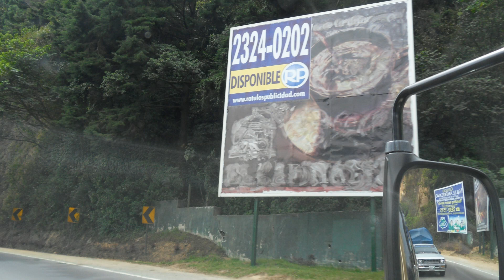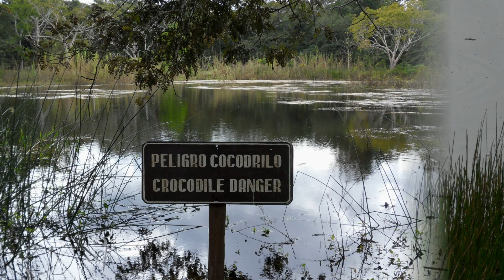Erbe der Mayas, Weltkulturerbe Antigua und mehr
In Zentralamerika gibt es einiges zu sehen und zu erleben. Die Maya haben um 200 im heutigen Guatemala in der Nähe von Flores in Tikal eine Tempelanlage erbaut mit der höchsten Tempel-Pyramide des Kontinents, heute im Dschungel gelegen und von ihm zum Teil überwuchert.

In Zentralamerika ist alles anders. Laut Baedeker hat der Februar im Durchschnitt vier Regentage. Das Wetterphänomen „El Ninjo" (der Junge) ist berechenbar, aber 2012 herrschte im Februar "La Ninja" (das Mädchen) und da ist alles anders, jedenfalls nicht so einfach vorhersehbar, sagen die Indigenas.

Im September 2012 brach der Vulkan Fuego am Rand von Antigua aus. Antigua wurde um 1500 von Spaniern gegründet und im Herbst 1527 und im März 1541 von Erdbeben so stark heimgesucht, dass die Stadt verlassen wurde. Erst 1773 wurde sie wieder besiedelt und ist heute UNESCO Weltkulturerbe.

Von den Mayas, die Vorfahren der heutigen Indigenas, die Zentralamerika wesentlich geprägt haben, haben wir einiges geerbt: Kartoffeln, Mais, Bohnen, Kakao, (der wichtigste Grundstoff von Schokolade), Kaugummi, Kürbis/­Squash/­Pumpkin/Zucchini, aber auch Tabak. Über 75 % der Guatemalteken sind heute Indigenas, sie sprechen die neben Spanisch 22 unterschiedliche Maya-Dialekte. In der Regierung sind sie unterrepräsentiert.

Die Aufzeichnung des Maya-Kalenders endet am 21. Dezember 2012. Da steht die Sonne zusammen mit Mond und Jupiter in einer Reihe und die Achse dieser Sternen-Konstellation zeigt genau durch den Mittelpunkt unserer Milchstraße, der Galaxie, der unser Sonnensystem ja angehört. Diese Tatsache haben die Maya bereits vor ca. 600 Jahren vorausberechnet, eine erstaunliche Leistung. Weitere Deutungen haben sie nicht dazu geliefert, heute kursierende sind also reine Spekulation heutiger Menschen.

Die Kultur hat sich weiterentwickelt. Als ich an der Riviera Maya in Yucatan am Strand nach einem Mittagsschlaf langsam wach wurde, sah ich die Welt plötzlich mit ganz anderen Augen. Da liefen Menschen in alle Richtungen umher. Eines hatten sie gemeinsam: sie trugen Gläser. Da der Mensch zwei Hände hat, trugen etliche zwei oder mehrere Gläser mit eiskalten Getränken. Mixgetränke mit sehr unterschied­lichen, kräftigen Farben: weiß, rot, grün, blau. Nordamerika ist es Sitte, sogenannte Softdrinks, natürlich stets angereichert mit vielen Eiswürfeln eiskalt spazieren zu führen. Hier waren es vorzüglich Drinks mit zerschlagenen Eiswürfeln angereichert mit bunten Zusätzen und Namen wie Bahama Mama, Margarita, Bloody Mary, Pina Colada usw. Warum so viele Menschen sich vorsorglich eisgekühlt vor dem Verdursten schützen, war mir bisher keiner Frage wert, jetzt stand sie im Raum, der regen-trächtige Himmel von La Ninja war wohl kaum der Grund. Weder aus der Überlieferung der guatemaltekischen Maya noch vom den Maya der Yucatan-Halbinsel sind solche Glasträger bekannt. Ging man früher nach draußen in die frische Luft, so ist es hier meist umgekehrt. Es ist hier in der Regel innen viel kälter als draußen, besonders in Kleinbussen und Taxis, In einem Kühlschrank ist es fasst ebenso kalt.

Wer hat dafür die Basis geschaffen: Carl von Linde. 1868 wurde er als außerordentlicher Professor an die neue Polytechnische Hochschule München berufen, wo er seine bahnbrechende Kältemaschine entwickelte. Den Klimawandel und die beschriebenen kühlen Lösungen hatte er sehr wahrscheinlich nicht im Fokus gehabt.

Ob nun die von den Mayas für den 21. Dezember 2012, vorhergesehene Sternen-Konstellation oder der Energieverbrauch, z. B. für die geschilderten „kühlen Lösungen", mit Hilfe der Kühlmaschine von Carl von Linde das unberechenbare „La Ninja"-Problem hervorrufen, oder noch ganz andere Phänomene, wird eine offenen Frage bleiben, für die man noch keine Friedenspfeife vorbereiten muss. Kartoffeln, Mais, Bohnen, Kürbis/Squash/Pumpkin/Zucchini, Kakao und Kaugummi bleiben uns hoffentlich erhalten, den Mayas sei dank. Lizenzen werden dafür nicht erhoben oder gezahlt, aber das ist eine ganz andere Geschichte.